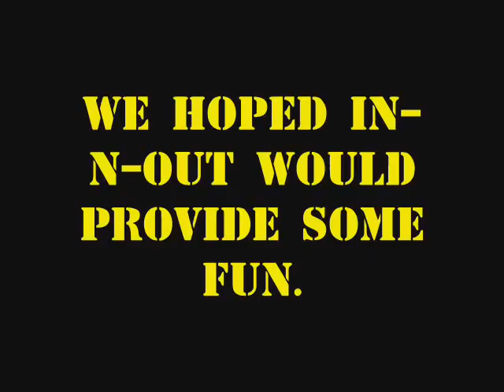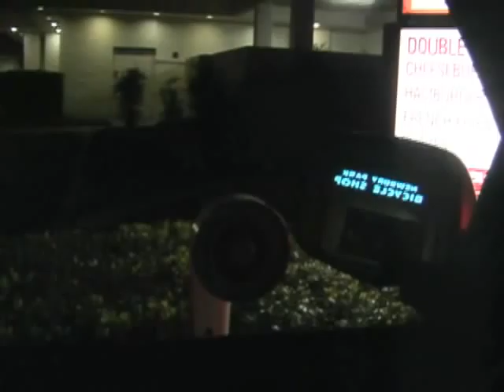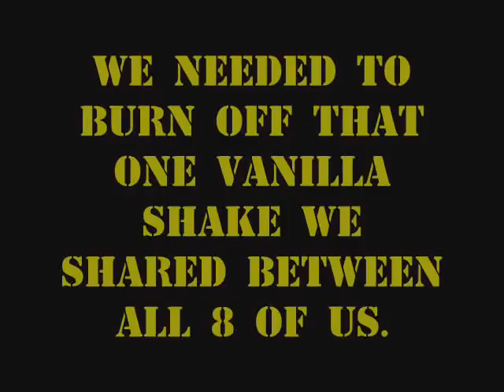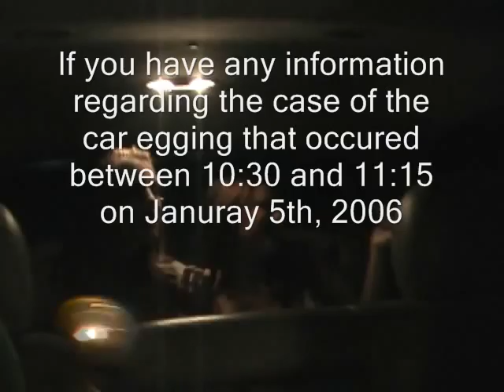Newbury Park: A Documentary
A night full of fun (hah) in Newbury Park with me and the gaaanngg